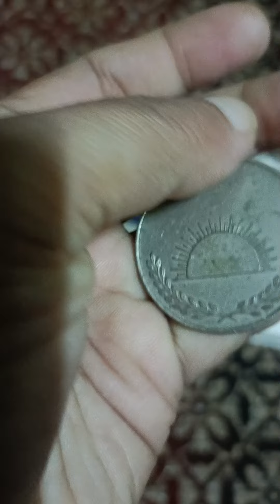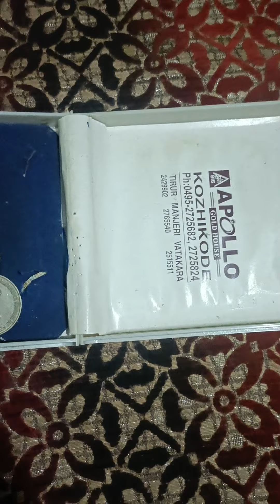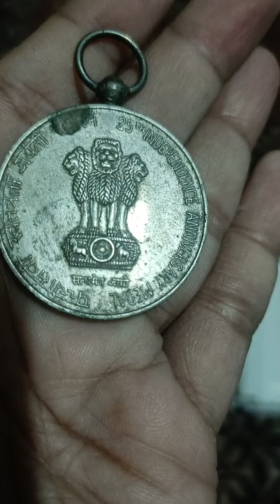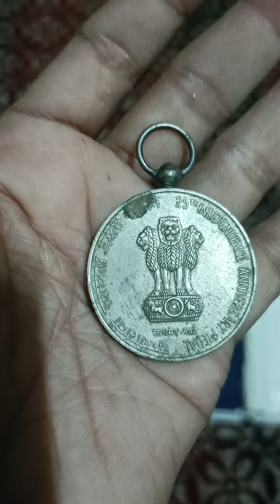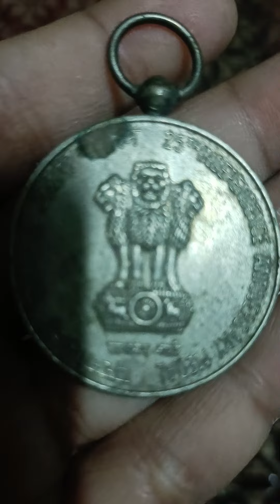January 31, 2023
എന്റെ ഡാഡി മിലിട്ടറി സർവീസ് ൽ ഉള്ളപ്പോൾ ലഭിച്ച മെഡലുകൾ